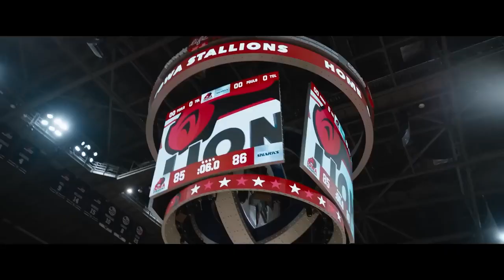CHAMPIONS Trailer 2023 Woody Harrelson, Comedy Movie